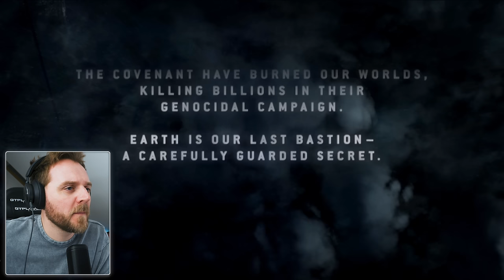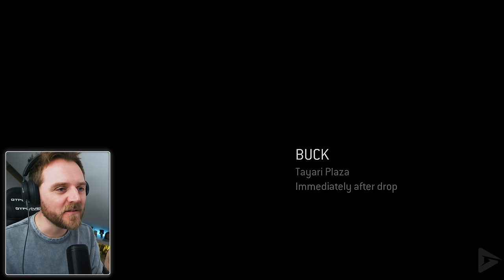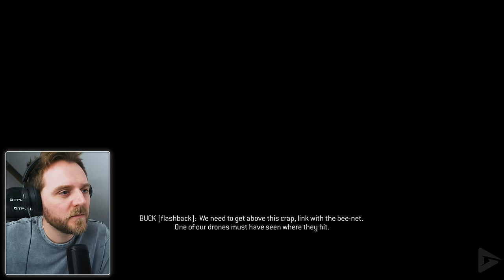FILMMAKER REACTS: HALO 3: ODST REMASTERED | All CUTSCENES!!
UK Filmmaker Kai Zammit reacts to all cutscenes from HALO 3: ODST REMASTERED All Cutscenes (Game Movie).

🎥Want to sit with me and learn filmmaking one-on-one? You can do that here 👉🏻
The fastest way to learn, delivering instant results that will advance your career and knowledge by years! Select The Master & The Student Tier.

✍️ Want to be a filmmaker/storyteller/writer? These books will help you!
- Into The Woods: How Stories Work and Why We Tell Them
- On Writing and Worldbuilding: Volume I
- On Writing and Worldbuilding: Volume II
- 30 Days of Worldbuilding: An Author’s Step-by-Step Guide to Building Fictional Worlds

🎧 Gear I use!
Wireless Headphones - Bang & Olufsen Beoplay Portal (Movies, Gaming and Video Editing)
[additional note: Included is the Dolby Atmos license]

Other headphones 🎧 - SteelSeries Arctis Pro Wireless

Lens - Canon EF 17-40 mm f/4.0 L USM Ultra-Wide

Microphone - Elgato Wave DX

Audio recorder - Elgato Wave XLR - Audio Mixer

⚡️ Chapters:
0:00 Intro
0:52 Filmmaker Reaction
1:08:34 Filmmaker Mini-Review